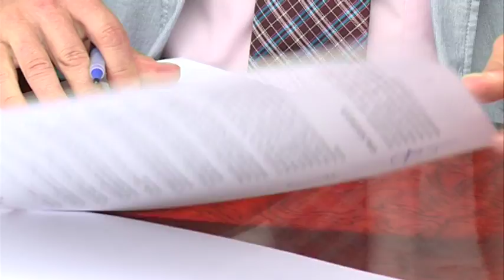Sobre las 18/07/2016 Pymes y los emprendedores recaen parte del crecimiento económico